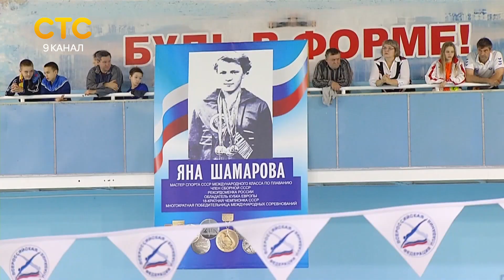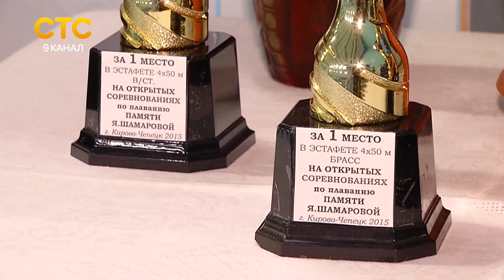Турнир по плаванию памяти Шамаровой